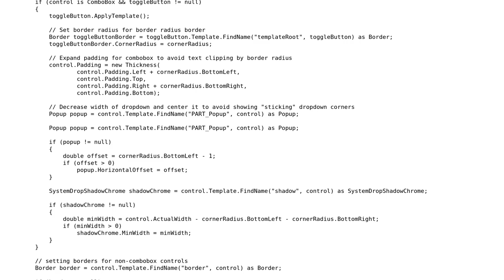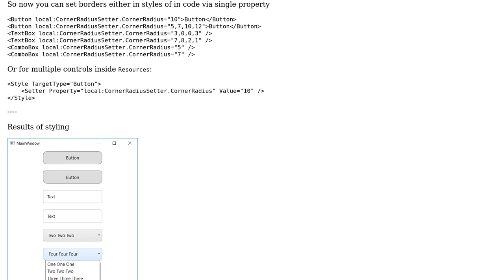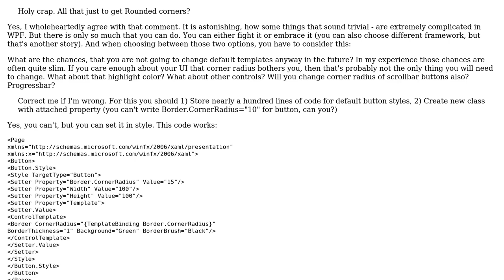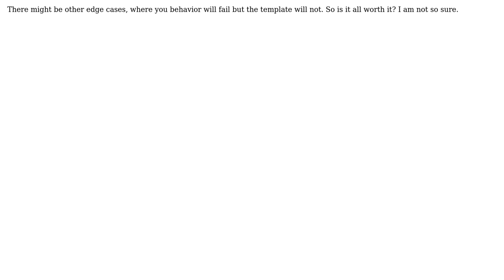Rounded borders for different controls (Button, TextBox, ComboBox) via Attached Property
Code Review: Rounded borders for different controls (Button, TextBox, ComboBox) via Attached Property

With thanks & praise to God, and with thanks to the many people who have made this project possible! | Content (except music & images) licensed under CC BY-SA | Music | Images & others | With thanks to user Vadim Ovchinnikov user paparazzo user Nikita B and the Stack Exchange Network Trademarks are property of their respective owners. You are responsible for your own actions.